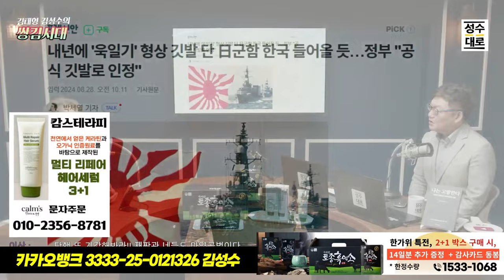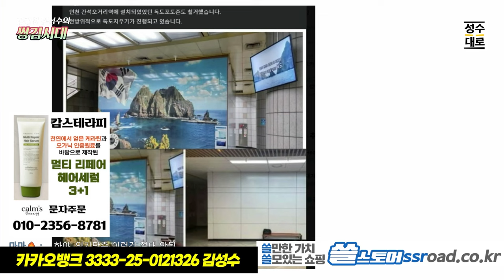쌍김시대 이슈분석: 그들이 독도에 욱일기를 휘날려야만 하는이유? 친일파가 아닌 친미파를 주목하라!